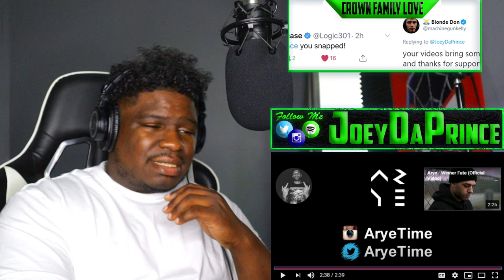Arye - I Don't Get Weak (Official Video) - REACTION